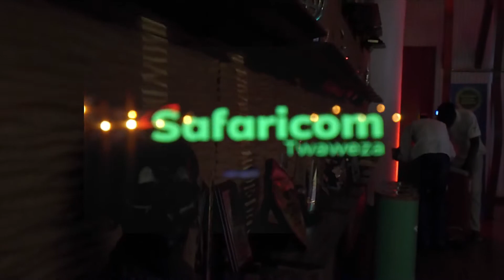Cafe Ngoma Social 5: Vibe Overview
Cafe Ngoma Social is a LIVE interview event where Musicians, Brands and Personalities take us through the story of their journey etc for a better understanding and interaction with their brand. Through this, the audience can ask questions directly, receive autographs, merchandise and experience intimate presentations or product activations.